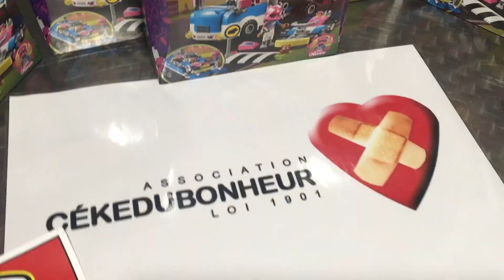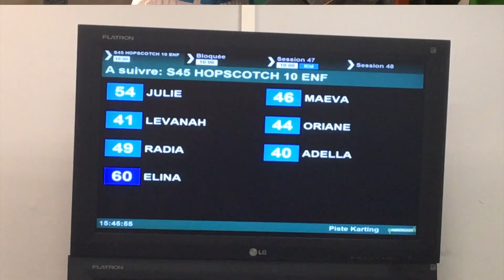UNE COURSE DE KART AVEC NOS ABONNES // Lévanah&Family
On fait une course de kart de folie avec nos abonnés pour célébrer la sortie de la nouvelle collection LEGO FRIENDS KART !

La course du cœur est organisée au profit des enfants hospitalisés qui recevront des cadeaux prochainement.

Nous avons passé un moment incroyable et je te propose de le découvrir ! Pense à liker et à laisser ton commentaire ! LOVE U ! LVH